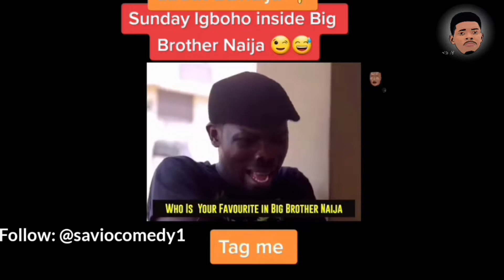ESUT PEOPLE HOW FAR 😂😂😂😂 shey una no b spec 😂😂